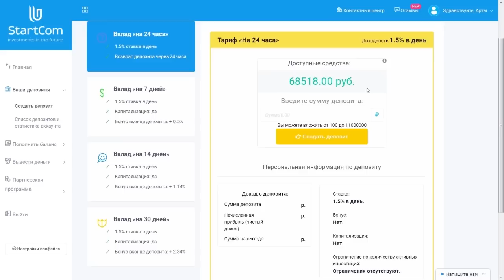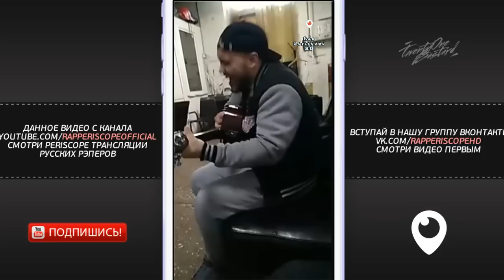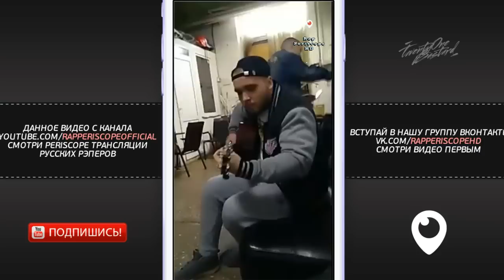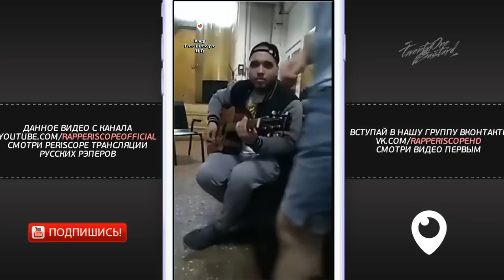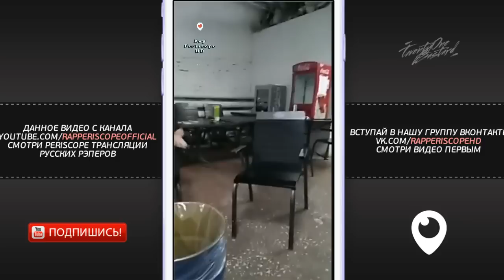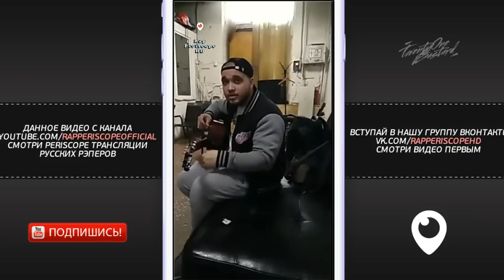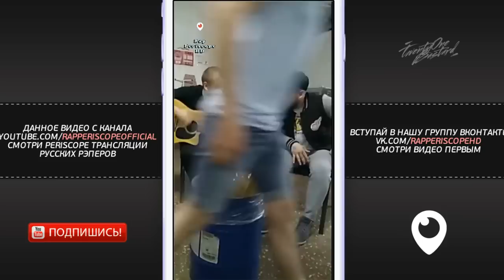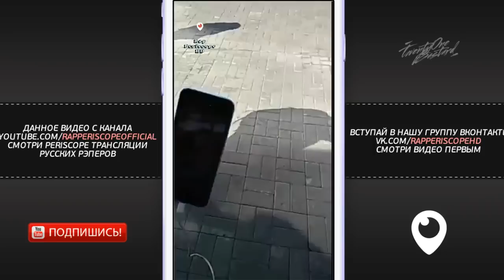Walkie T, Браги, Sector читают новые треки под Гитару